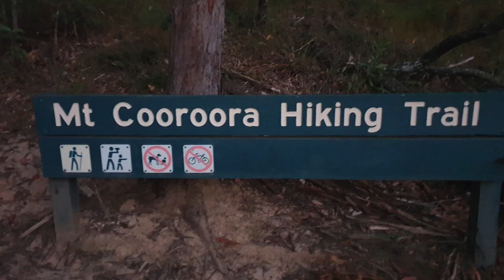Mt Cooroora (Mt Pomona)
Rossi Adventures

Our amazing sunrise trek up Mt Cooroora (aka Mt Pomona) 439m high.

Was the perfect day as the fog was also over the tops of the houses and trees...such a beautiful and tranquil picture 💚 aaahhh 😍

It can be a challenging mountain but a great one for fitness. They have chains on the side so you can pull yourself up as well. At different parts of the mountain there are metal stairs, rock stairs and large mountain rocks to walk/climb up.

The more 'we' trek this mountain the easier it seems to get.

Give it a go...with a view like this why wouldn't you